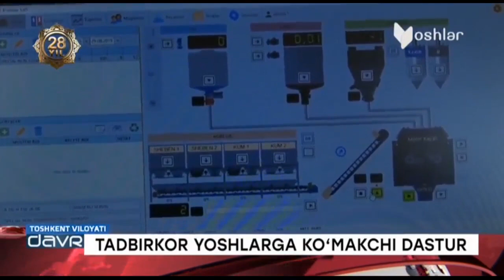Yangi Davr | Тадбиркор ёшларга кўмакчи дастур [02.09.2019]